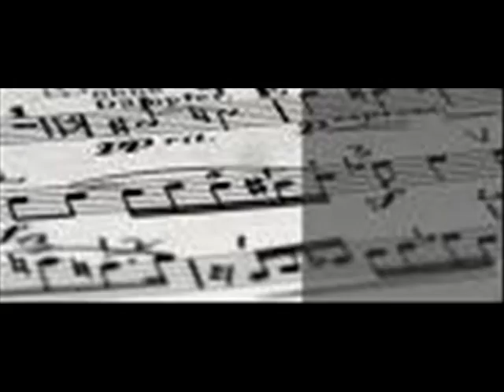Sarwat koyi ( valentine ) ڤەلەنتاین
valentine، ڕۆژی خۆشه‌ویستی .